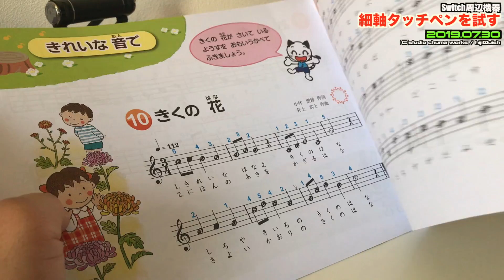【Switch】再度Switch用タッチペンを物色する羽目に！マリオメーカーで音を奏でたい息子君のために…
このビデオは、細軸タイプのタッチペンを試す、からのスーパーマリオメーカーでサウンドを奏でる練習

※しばらく、シンプル動画配信になります🙇

以前かたTwitterアカウント持っていますか?という質問がありましたが、ないことは、ないというレベルの物があります😅